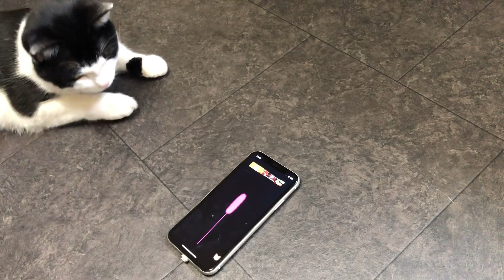猫用スマホアプリで遊んでみたら…保護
そんなにめっちゃ食いつくわけではありませんが、可愛すぎて悶絶しましたw